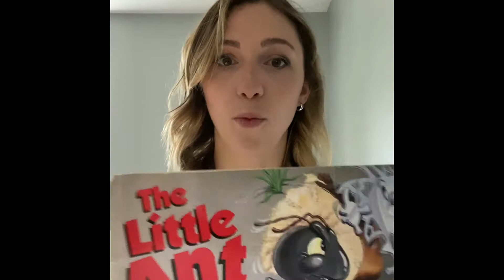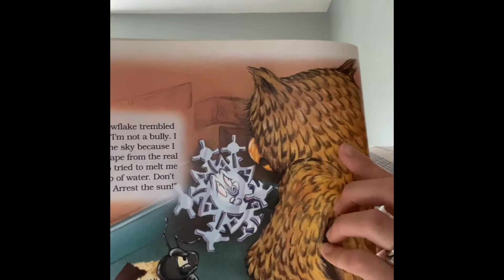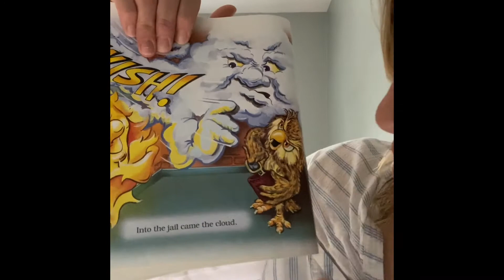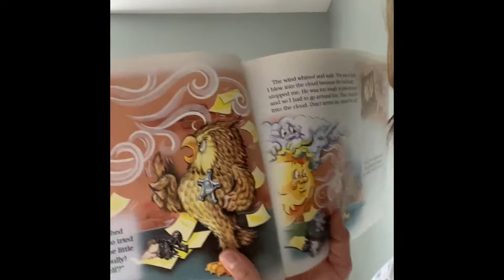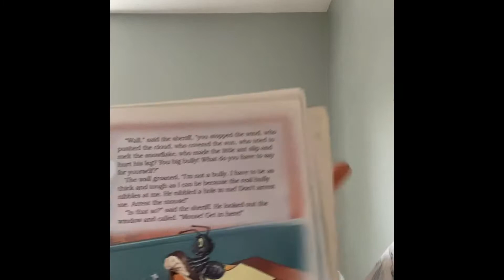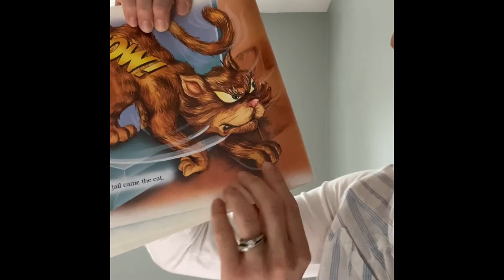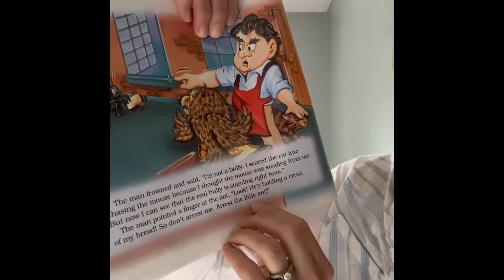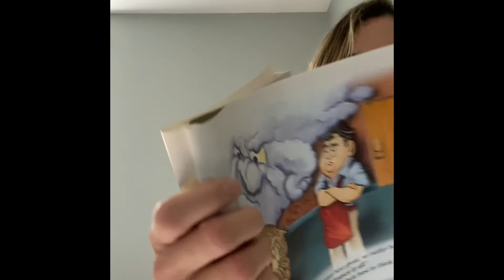The Little Ant and The Domino Effect